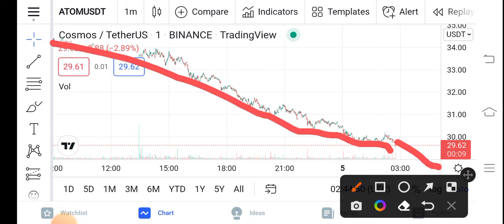ATOM Latest Update || Cosmos Price Prediction Updates! Cosmos Today Update